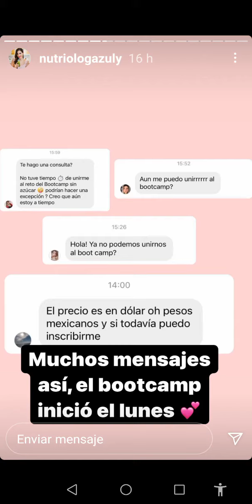No cueles tus jugos porque...